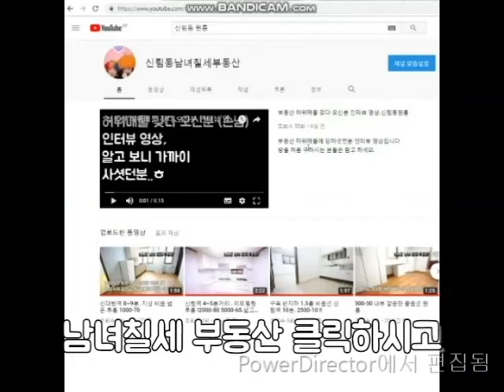신림동원룸 신림동원룸 신림역 500M 초역세권 깔끔 넓음 1000-48